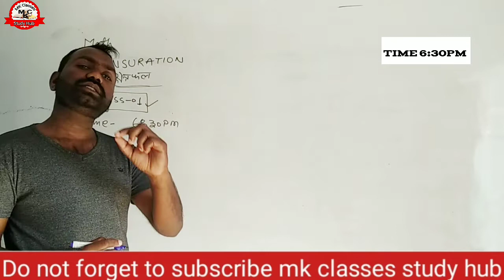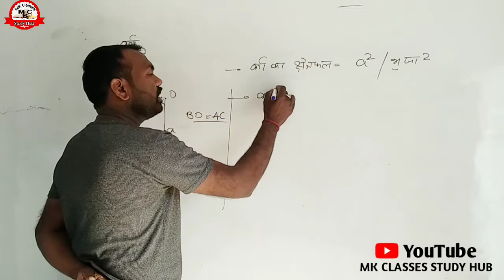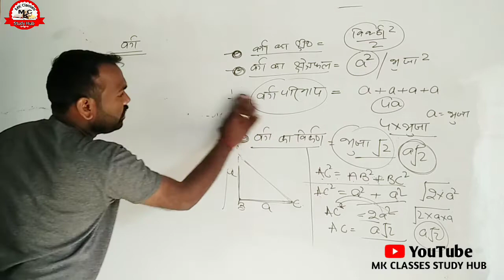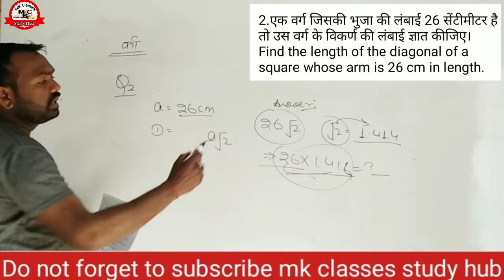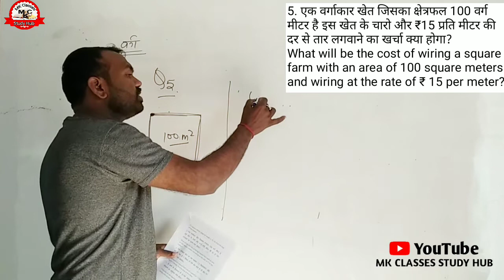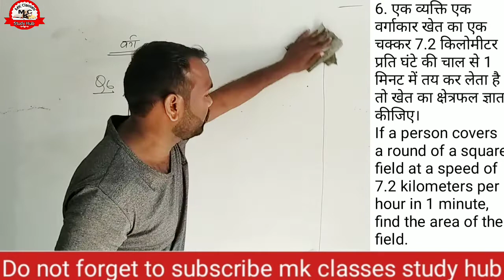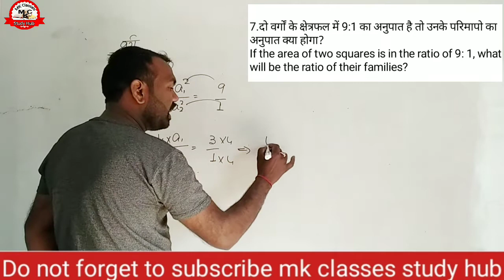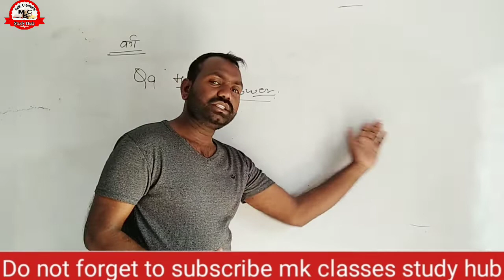Math # Mensuration /क्षेत्रफल/NTPC//GROUP D// ALL EXAM @6:30PM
Math mensuration best tricks in Hindi Part 1| mk classes study hub | 2020

                                 Dosto is  video  me aapko competitive  exam  ke liye Reasoning and Math ke sare aasan se aasan tricks and salutation batten jayenge  .